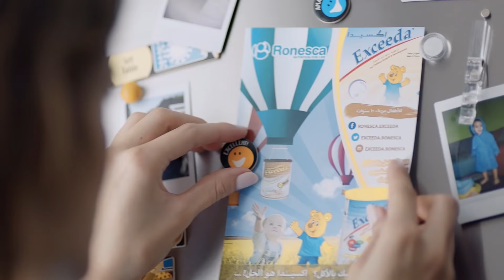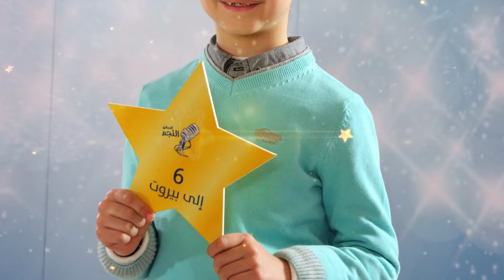برنامج النجم الصغير - الحلقة الرابعة عشر - الإمارات | الجزء الثاني